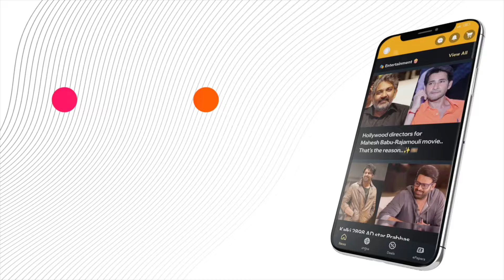బర్రెలక్కని అరెస్ట్ చేసిన పోలీసులు barrelakka Vs